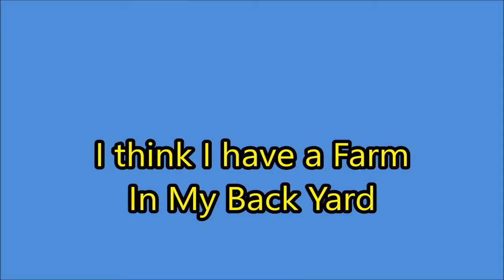I think I Have A Farm In My Back Yard.